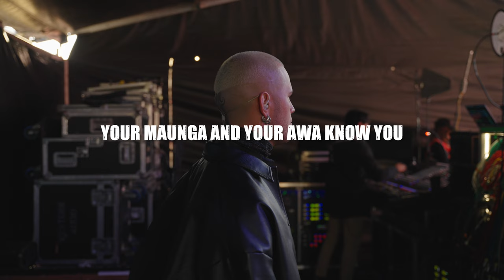Stan Walker- "I AM" Live at Homegrown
“ I AM” Live at @jimbeamhomegrown ✊🏾✊🏾✊🏾
I was sick as a dog all day and in bed not long before heading to the venue… I’m sure my daughter got me sick hahahaha. But I honestly didn’t think I was gonna make it to the stage lol. Aching bones, hot and cold flushes, migraine, dehydrated blah blah blah. I was a hot mess 😩😭😂😂 But we made it. We got up and hit that stage and gave it my all…
It will never be lost on me, the incredible privilege of being able to bring hope, life, healing and joy to people through my music and message. Doing what I absolutely love. A huuuuge mihi and aroha to all who support and show up for me. I actually can’t thank you enough ❤️❤️❤️